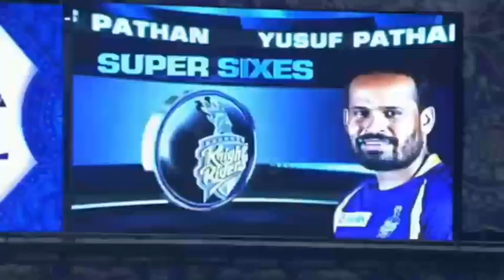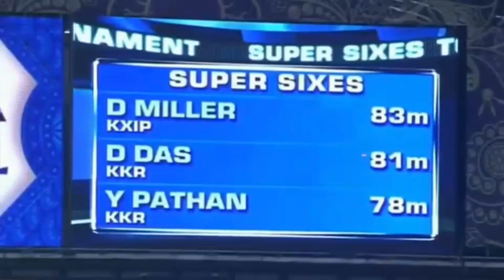ishan kishan 62 run vs kkr || ipl 2018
ishan kishan 62 run 21 balls